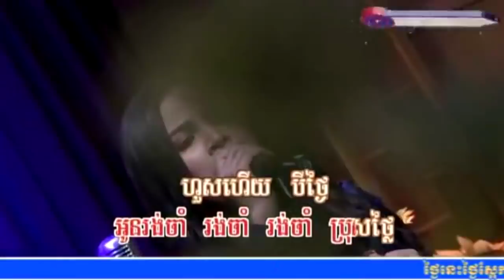" សន្យាបីថ្ងៃ " ច្រៀងដោយលោក ឌី ថារ៉េន និងអ្នកនាង ទេព បុប្ផា (Khmer Family Song)